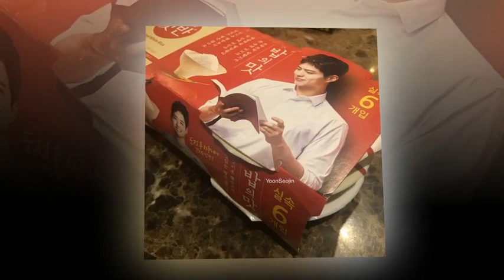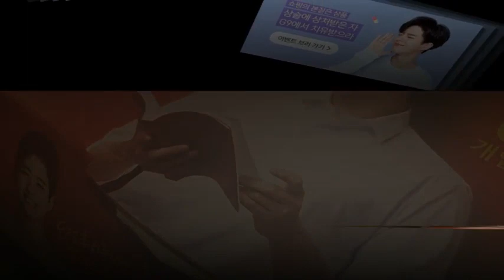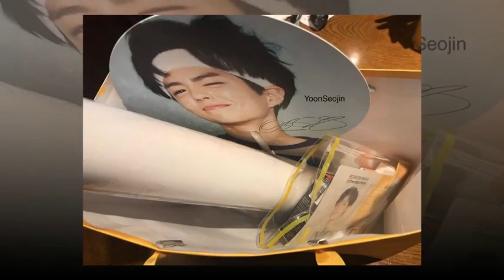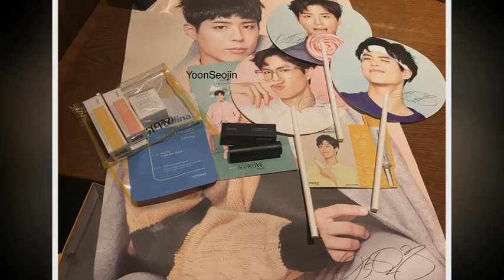Park Bo Gum FEEL HAPPY & INLOVE 💜💫💜💜💫 — feeling loved